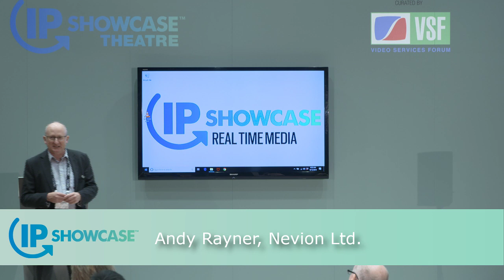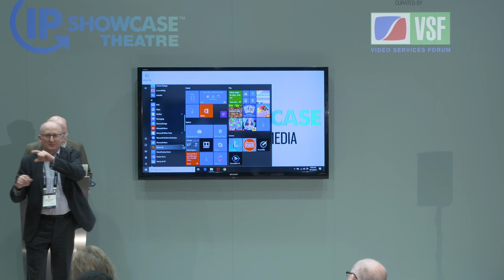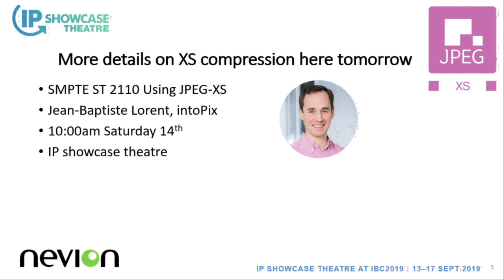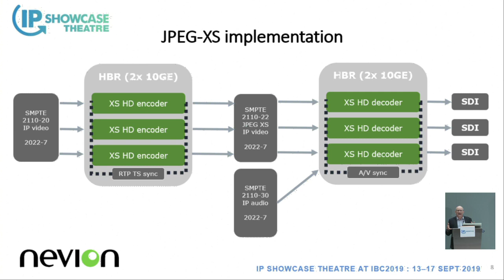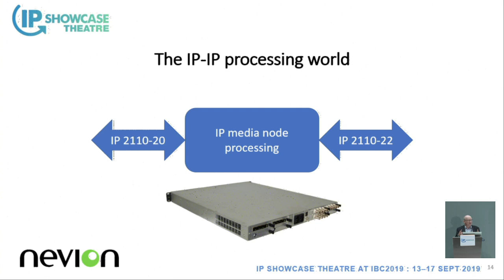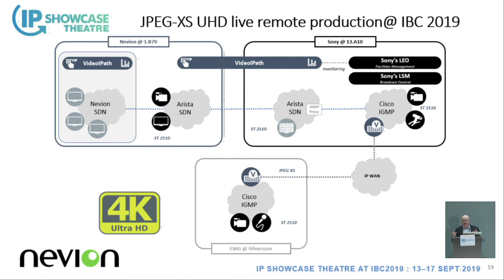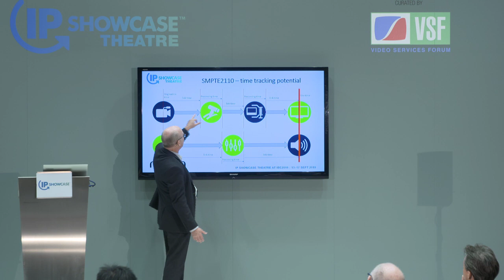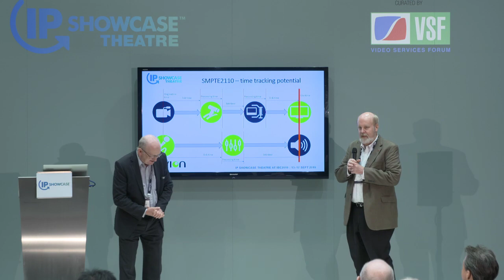JPEG XS in Action for IP Production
Andy Rayner, Nevion Ltd.

An overview of JPEG XS technology for low-latency compressed video signals using ST 2110-22. An example of a recent deployment in for live IP production is described in detail.